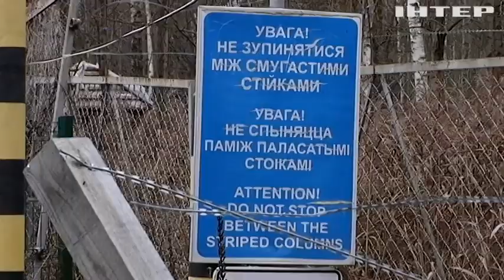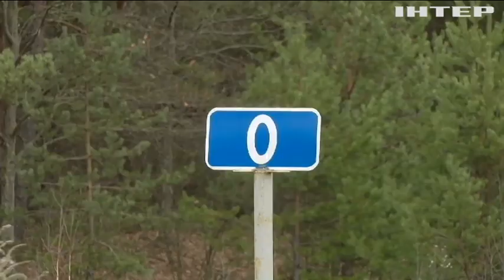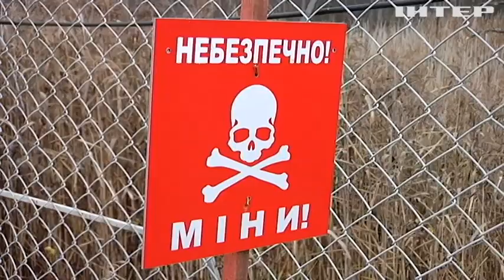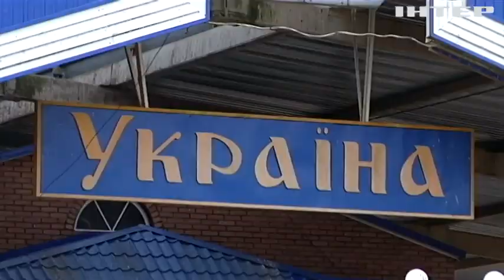Наступ білорусів та будування стіни: як українські солдати на Рівненщині прикривають кордон